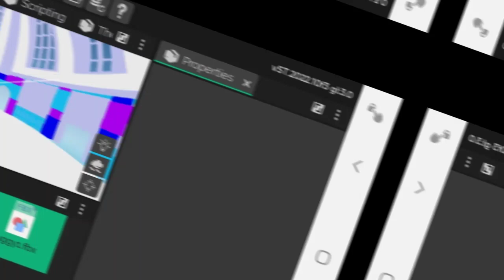Expriment Playtime Chapter 4 Oyunu ile ilgili resimler...